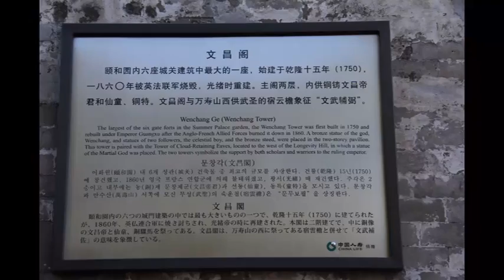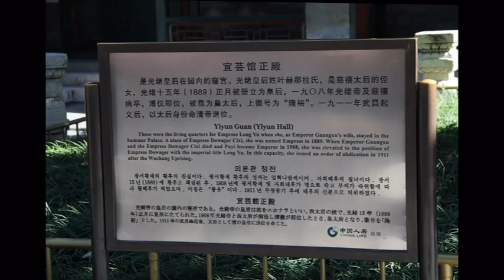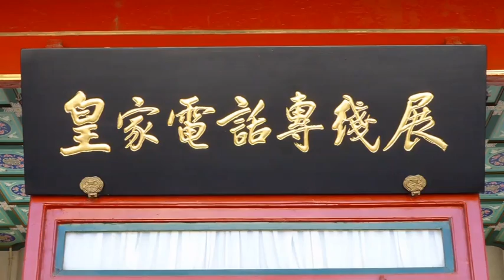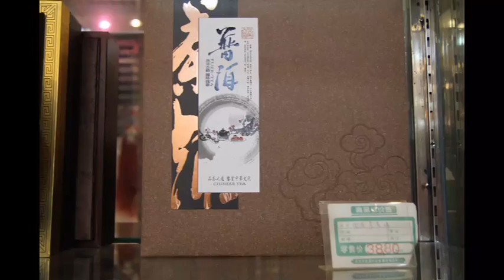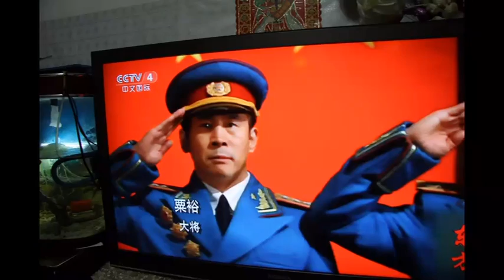Beijing (Part 3)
Part 3 of our Sinorama China tour